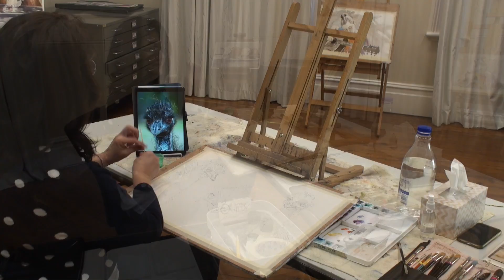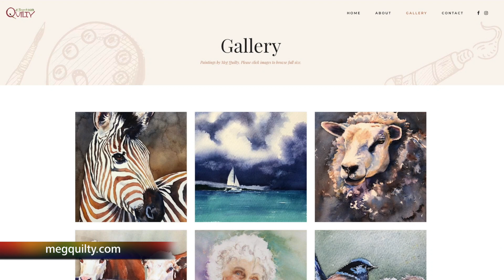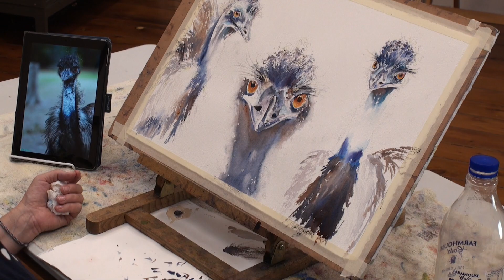How to paint watercolour animals with Meg Quilty | Colour In Your Life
How to paint watercolour animals with Meg Quilty - watercolour painting techniques and tutorial for beginners or artists of all ages and skills. In this fine art TV show episode Meg Quilty is interviewed with Colour In Your Life.

Meg uses:

Gatorfoam board.
Husky masking tape.
Archers Aquarelle Watercolour Paper. 300 gsm. 100% cotton, acid free.
Schmincke Horadam  watercolour paint ( tubes not pans )
Windsor and Newton Masking Fluid.

If you would like to learn about painting, drawing, art workshops, art tips, painting, how to sculpt, how to draw, how to paint and art techniques, tune in each week to see a new artist and style.
Learn painting in step by step instruction from some of the best artists in the world.

Season - 20
Episode - 01
Filmed on Location at -  Tamworth, NSW, Australia

Check out some of these other great YouTube clips for painting.